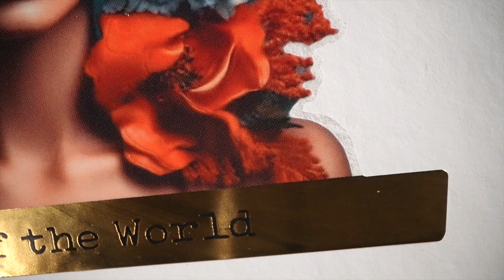Best in Class Wine & Spirits